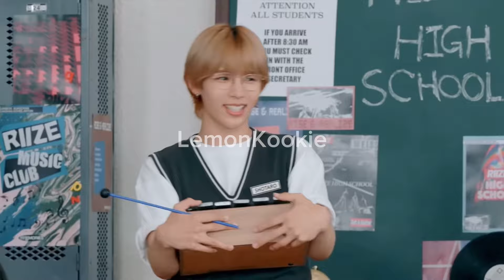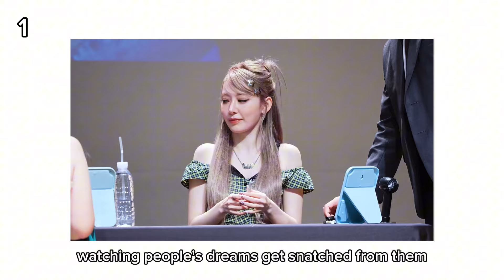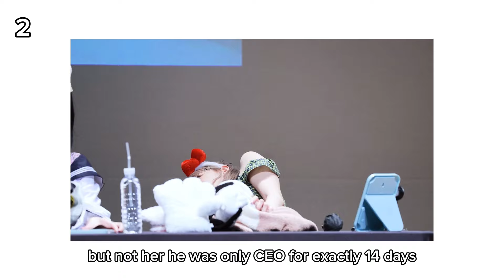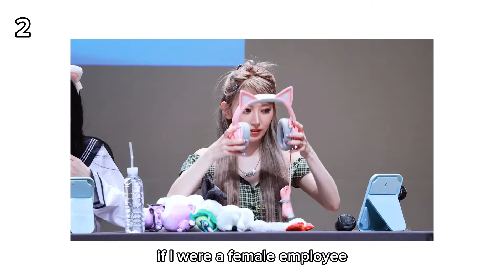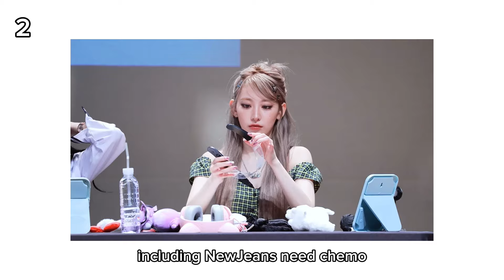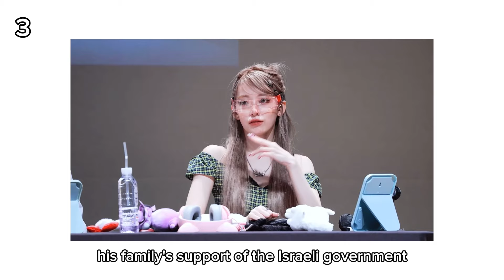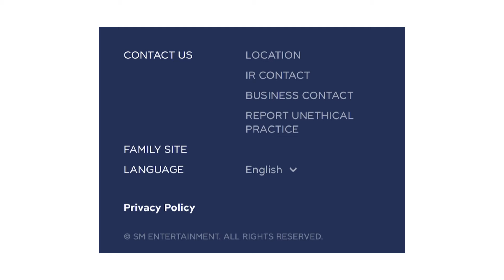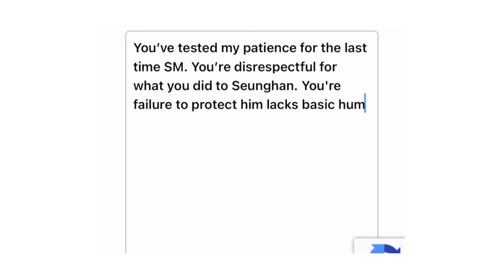4 Brutally Uncensored Opinions Because I’m Fed Up With Kpop Fans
Links below to help Sudan and Gaza.